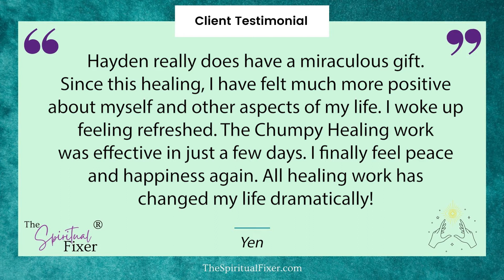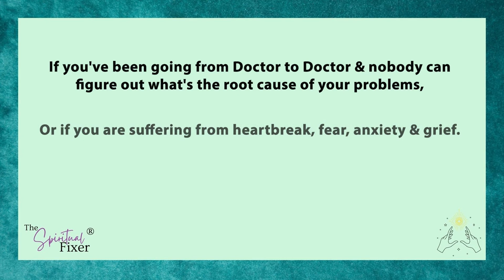Yen's Experiecence with My Work - Client Testimonial